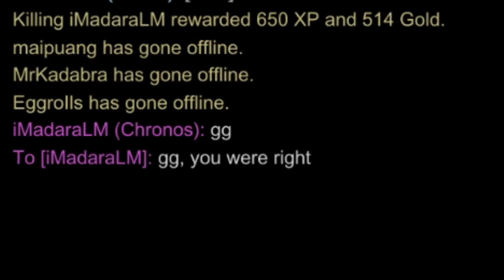Sobek vs Chronos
Sobek Late Game is greater than Chronos Late Game.
I feel like I shouldn't need to say this but do NOT witch-hunt the guy, all it does is make me look bad, make you look bad, and make the guy feel bad for all we know he was just having a bad day or maybe a crocodile ate one of his relatives once, we really can't know.
I would have used spectator to hide the name but there's not a replay for this match as I don't set up spectator for every game.

If you want to you can also check It's a company one of my friends started recently and he's a really good guy :)